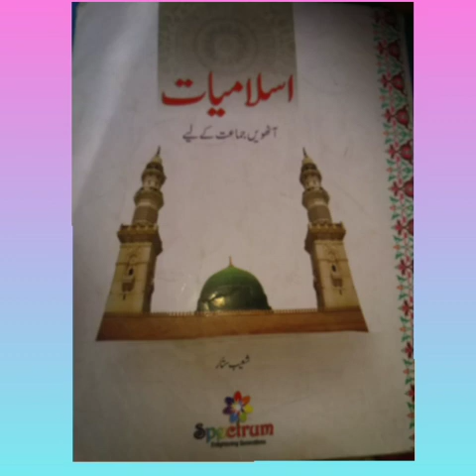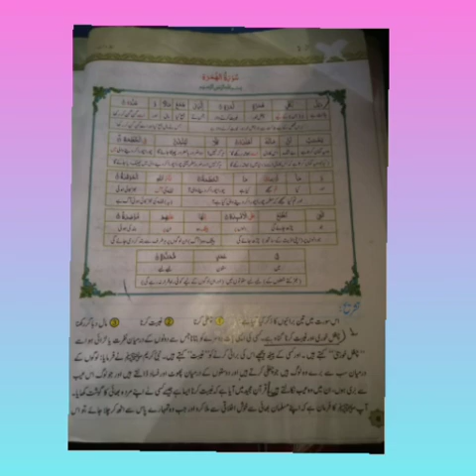اسلامىات ہشتم۔۔ سورہ ھمزہ۔۔ مىقات آخر 2020-21